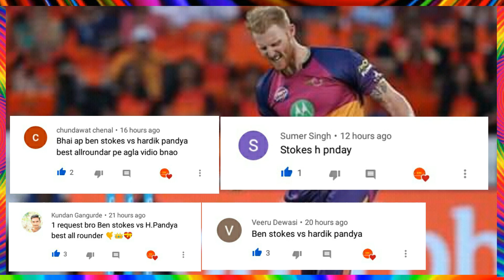Hardik Pandya Vs Ben Stokes IPL All-rounder Comparison || Stokes Vs Hardik Pandya Comparison 2020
Ben Stokes Vs Hardik Pandya IPL Comparison
Hardik Pandya Vs Ben Stokes 2020
Stokes Vs Pandya

NOTE - ALL THE IMAGES & PICTURES SHOWN IN THE VIDEO BELONG TO THE RESPECTED OWNERS AND NOT ME ...I AM NOT THE OWNER OF ANY PICTURE SHOWED IN THE VIDEO